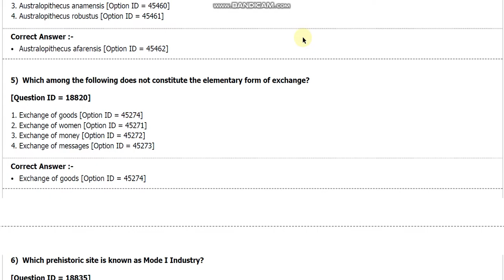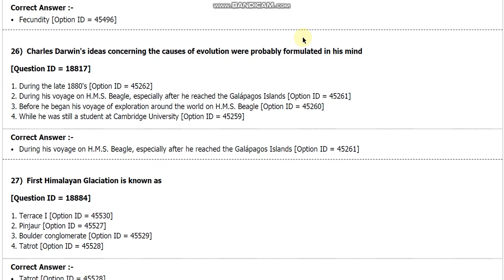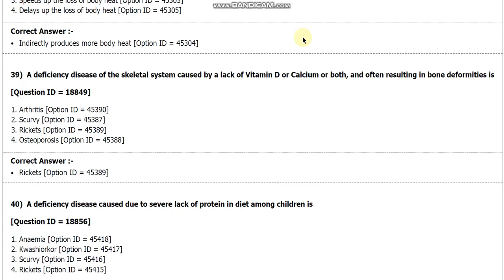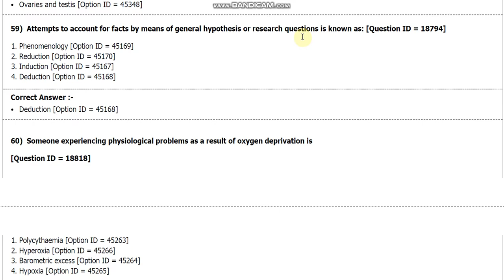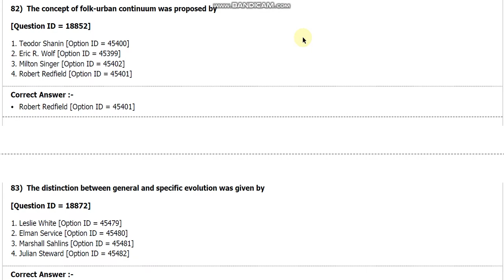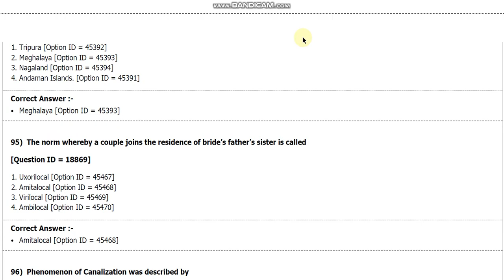DU MSc anthropology Entrance paper 2018 by hitesh kumar